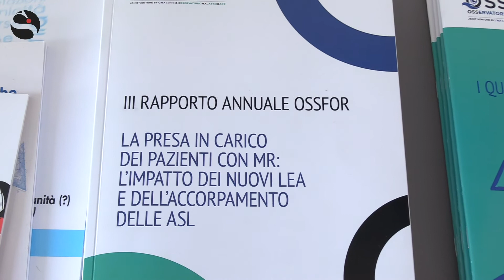Emofilia, Paola Binetti: «Sia finanziato il nuovo piano delle malattie rare»